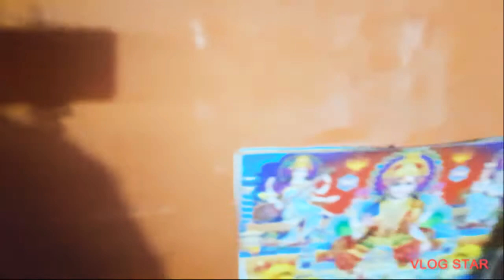unboxing new mobile and tripod